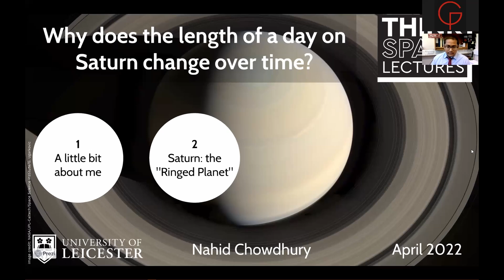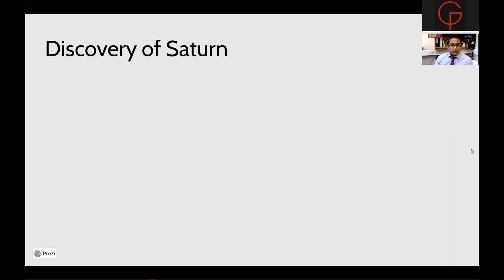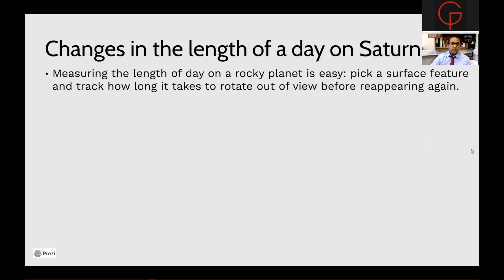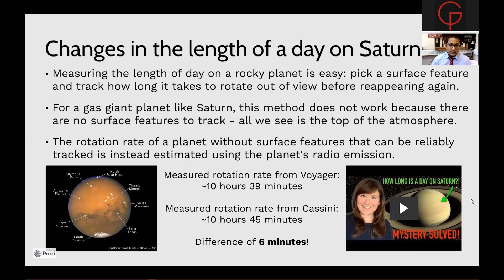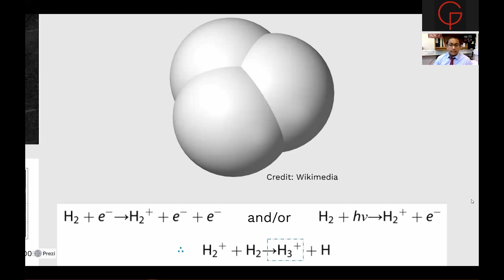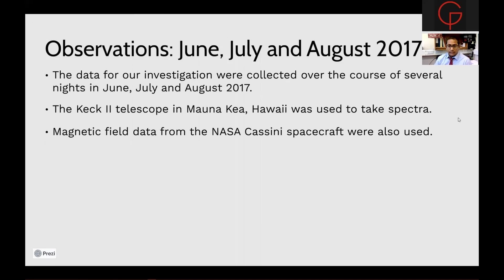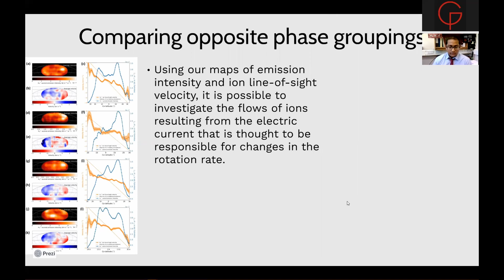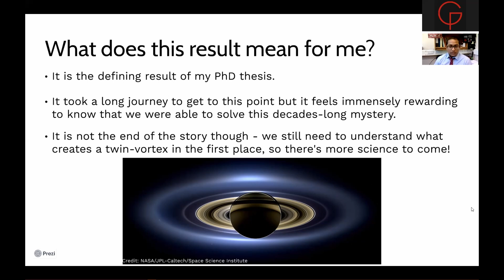Think Space: Why does the length of a day on Saturn change over time?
We’ve invited astrophysicists to talk about the cutting-edge research taking place in their fields of research and to answer some big questions in astronomy and space science.

In this lecture, Nahid Chowdhury (University of Leicester) discusses why it's not so easy to find out how long a day on Saturn is.